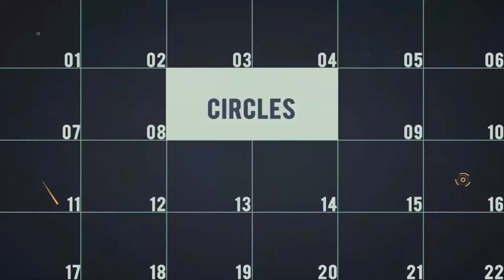Modern Opener | After Effects Template | Video Displays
Special Thank You ❤ to XenonM!

Recommended Section:
0:01 Shape Elements 2: Get 150+ elements for free at
0:53 Download 'Summer Slides'
0:53 Download 'Architect Logo Build v2'
0:53 Music
1:01.200 Download 'Subscribe project'